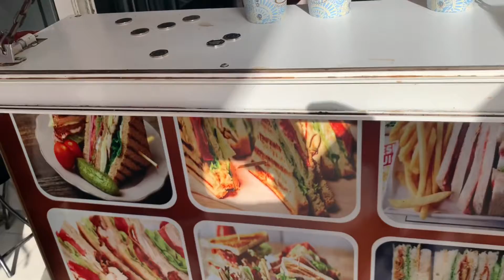35K Steps Walking Sa Loob Ng Apat Na Araw!!!